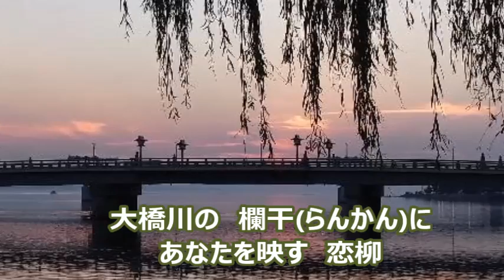松江恋しぐれ 永井裕子 COVER